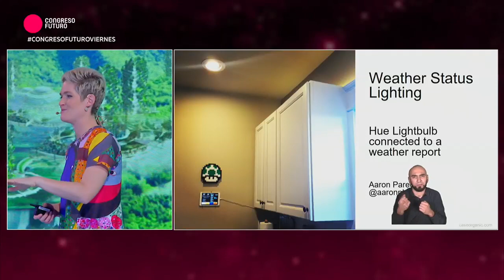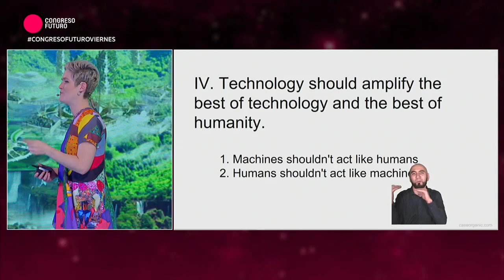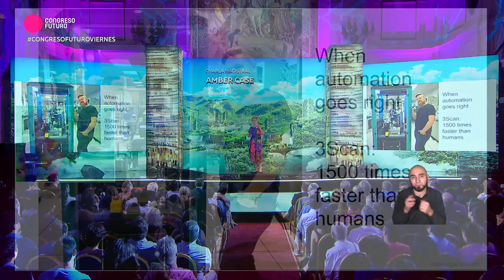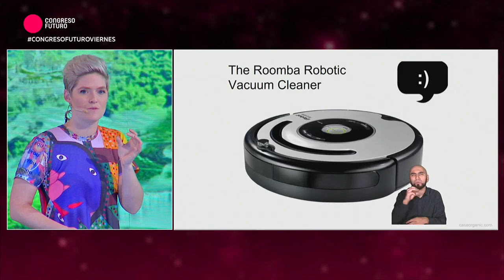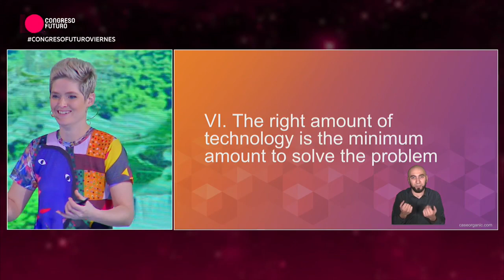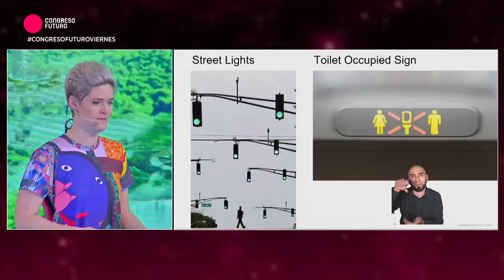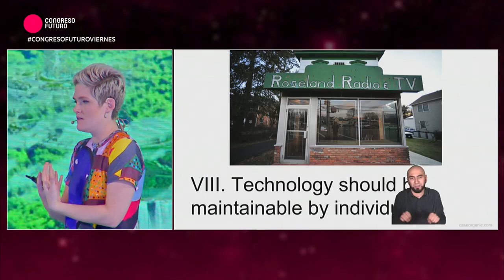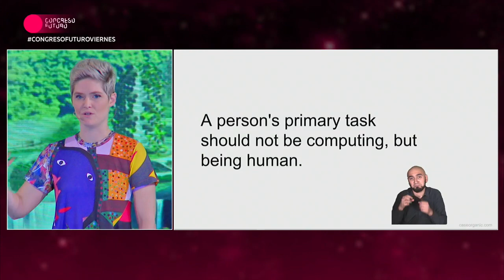Amber Case "WE ARE ALL CYBORGS II"(en) at Congreso Futuro 2019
Amazing talk of Amber Case, the Cyborg Anthropologist that was presented in CONGRESO DEL FUTURO 2019, The Scientific / Citizen Festival. With world-class exhibitors and much more that will debate its ideas and research in fascinating talks about the great issues that will define our future, communicating directly and closely with the citizenship, inviting us to become aware of our reality and the changes that are about to come.

WHAT KIND DO WE WANT TO BE?

Amber Case studies the symbiotic interactions between humans and machines — and considers how our values and culture are being shaped by living lives increasingly mediated by high technology.

Amber Case is a cyborg anthropologist, examining the way humans and technology interact and evolve together. Like all anthropologists, Case watches people, but her fieldwork involves observing how they participate in digital networks, analyzing the various ways we project our personalities, communicate, work, play, share ideas and even form values. Case founded Geoloqi.com, a private location-sharing application, out of a frustration with existing social protocols around text messaging and wayfinding.

Case, who predicts that intensification of the human-technology interface will quickly reduce the distance between individual and community, believes that the convergence of technologies will bring about unprecedented rapid learning and communication. Dubbed a digital philosopher, Case applies her findings to such fields as information architecture, usability and online productivity. She’s currently working on a book about using anthropological techniques to understand industry ecosystems.

Amber Case claims to return to the basics, to the objects that last; look for spaces for reflection and 'calm technology'. Only then, by remembering who we are, can we reconnect with ourselves

El CONGRESO DEL FUTURO
SCIENCE from CHILE with 130 world-class exhibitors

This Scientific / Citizen convention put Chile on the world map of scientific dissemination. Organized by the Senate of Chile and the Encuentros de Futuro Foundation, it has new prizes, world-class exhibitors and much more that will debate its ideas and research in fascinating talks about the great issues that will define our future, communicating directly and closely with the citizenship, inviting us to become aware of our reality and the changes that are about to come. Congreso del Futuro brings together the most renowned scientists and humanists of the world to address the challenges that arise in the field of science and knowledge, to generate dialogue and reflection that will define our society in the social, political, cultural and economic.